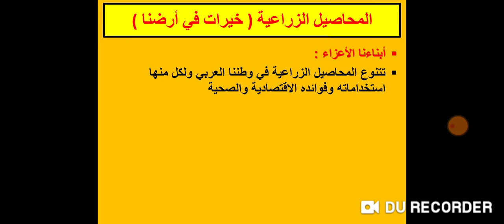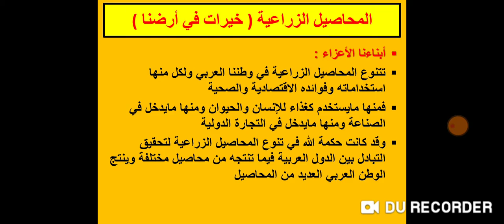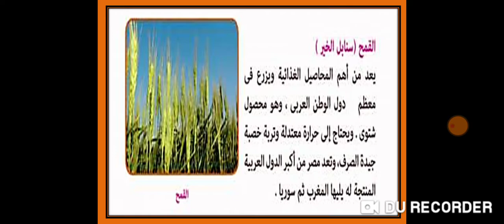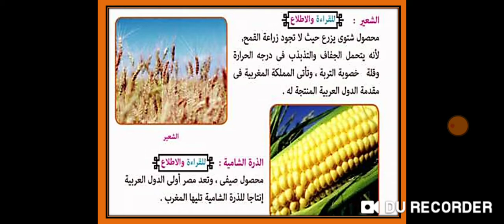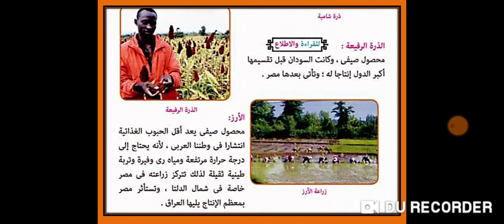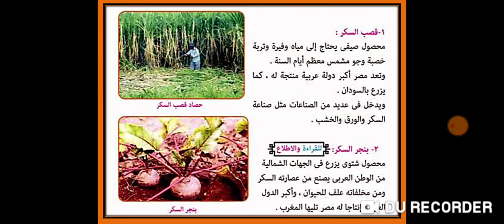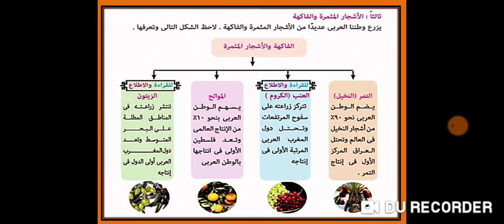المحاصيل الزراعية فى لوطن العربى دراسات 2ع